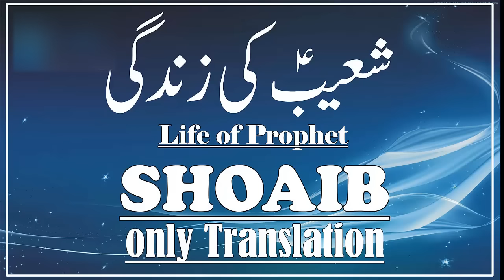Hazrat Shoaib As Story in Urdu | Life of Prophet Shoaib A.S | Qasas ul anbiya | IslamStudio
As-salam Alaykum

Islam Studio is a search engine that seeks to provide Authentic Islamic information to the public